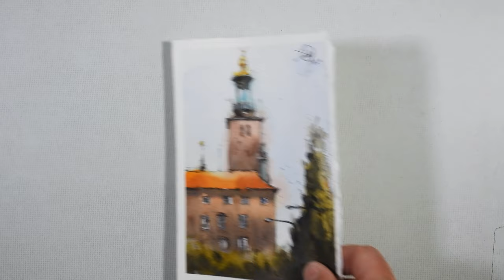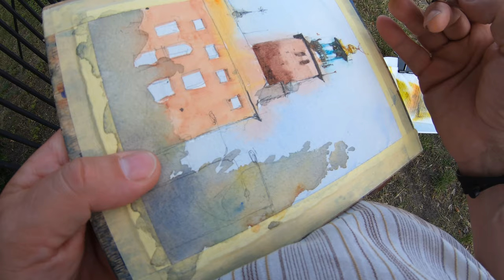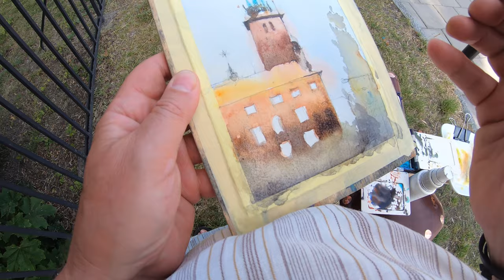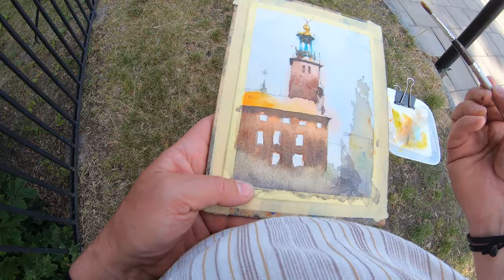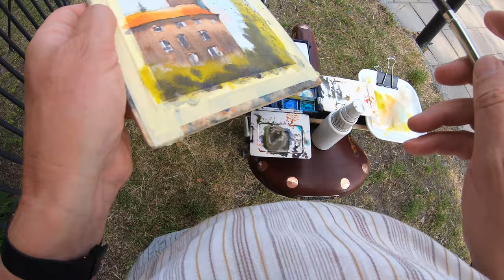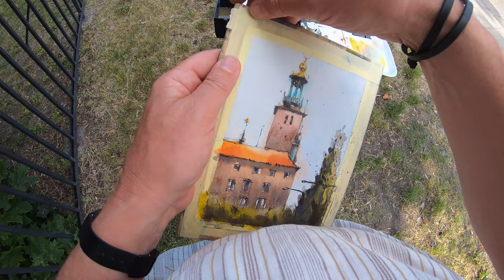Sketching from my bicycle. Ep22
It was a hot summer's day in Stockholm when I decided to sketch the Town Hall, a building I just adore.  I have condensed two hours of film into 15 minutes, some may still call it "Slow TV", ... It's true in a way, you are watching paint dry after all. I don't say a lot in this episode, I let the painting do the talking. Let me know what you think of it, I really appreciate any feedback.

It is possible to support this YouTube channel, visit my Patreon page and for a small sum each month you can follow my weekly vlog, see bonus material, and even receive gifts of original watercolours.

Here is a list of my paints that I use while sketching outdoors.

I use a Winsor & Newton Field palette
My watercolours (tube) :
- Holbein Titanium White
- Winsor & Newton Cadmium Yellow Pale
- Holbein Jaune Brilliant No1
- Winsor & Newton Yellow Ochre
- Winsor & Newton Burnt Sienna
- Winsor & Newton Cadmium Orange
- Winsor & Newton Cadmium Red
- Daniel Smith Alizarin Crimson
- Winsor & Newton Ultra Marine Violet
- Winsor & Newton Cobalt Blue
- Winsor & Newton French Ultra Marine
- Holbein Verditer Blue
- Winsor & Newton Cobalt Turquoise Light
- Holbien Vandyke Brown
- Winsor & Newton Neutral Tint.

If you would like to know more about Stockholm's Town Hall here is an informative

Music on this video was downloaded from YouTube's library.
Credits:
Brother Jack - JR Tundra
Sunday Stroll - Huma-Huma
The Night Falling - JR Tundra